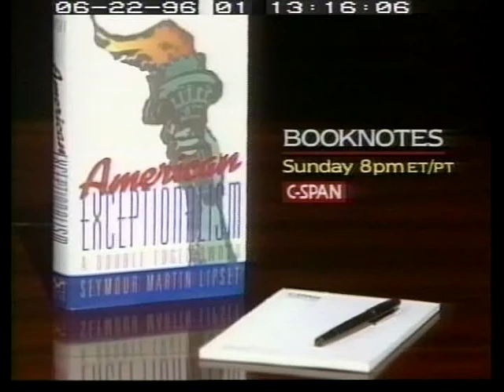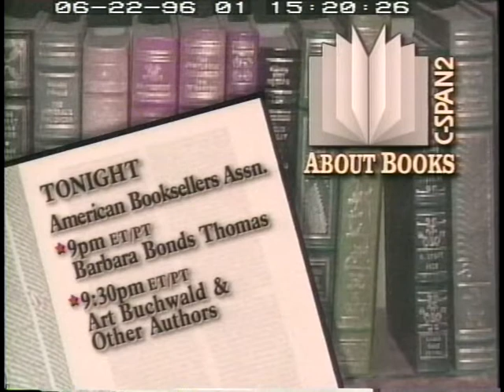White House FBI Files Part 2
White House FBI Files Part 2 - House Oversight Committee - 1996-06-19 - Product 73096-1-DVD - U.S. House of Representatives.  House Committee on Government Reform and Oversight. In the first hearing on the Clinton administration's access to certain FBI files on many former White House officials, committee members heard testimony from former White House officials concerning how White House access to FBI files was controlled during their tenures. Several of them criticized the Clinton administration's handling of this matter as very different from the way previous administrations handled it.  Filmed by C-SPAN. Non-commercial use only.